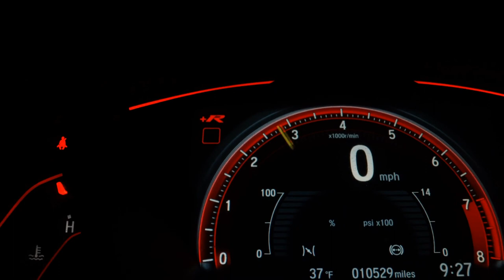FIAT SIENA - 2010 - Osasco/SP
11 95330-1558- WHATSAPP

Dados do Veículo
Veículo: FIAT / SIENA 1.0 MPI FIRE CELEBRATION 8V
Ano: 2010/2010
Combustível: FLEX
Portas: 4 PORTAS
Câmbio: Manual
Cor: PRATA
KM: 197.620

✅ Alarme
✅ Ar Condicionado
✅ Ar Quente
✅ Desembaçador Traseiro
✅ Direção Hidráulica
✅ Rodas de Liga Leve
✅ Travas Elétricas
✅ Vidros Elétricos
✅ Trio Elétrico